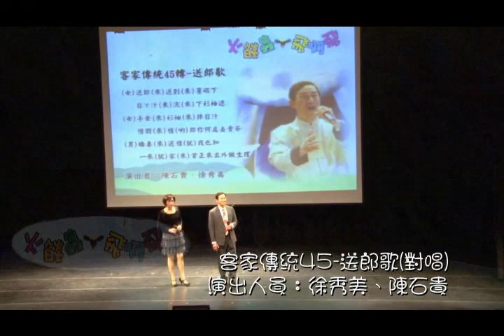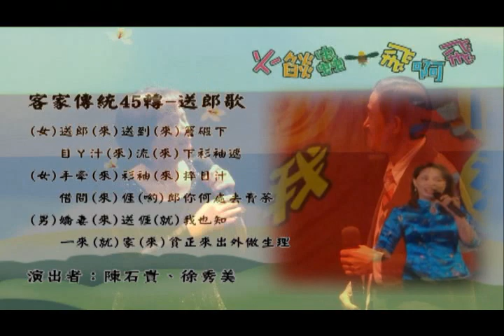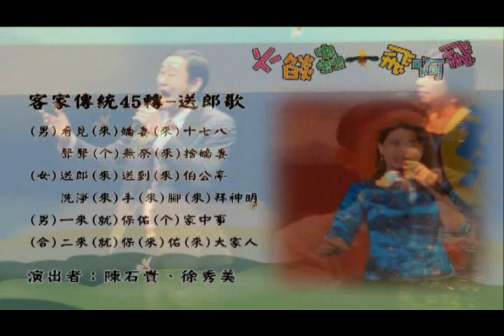大家電視：送郎歌對唱